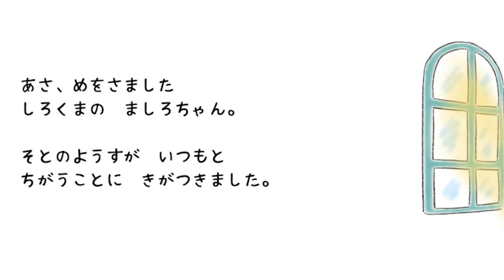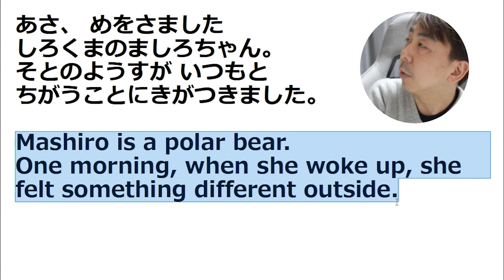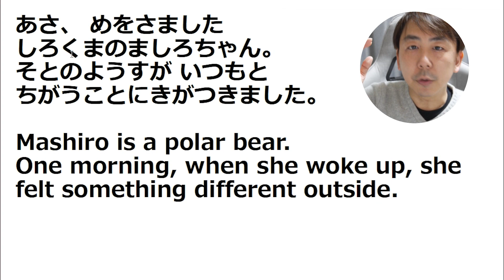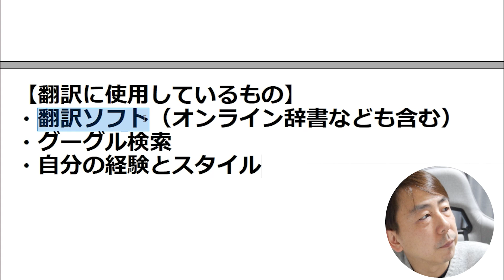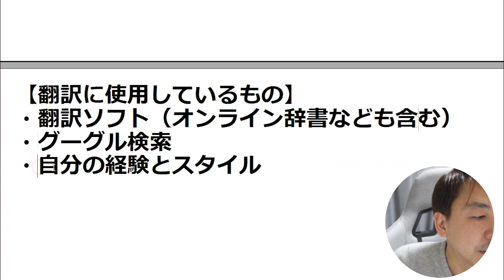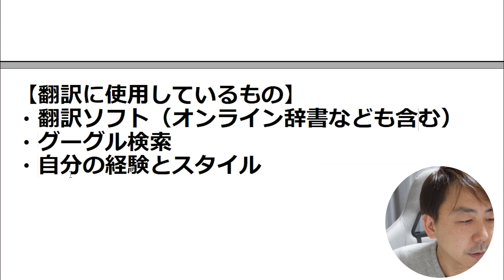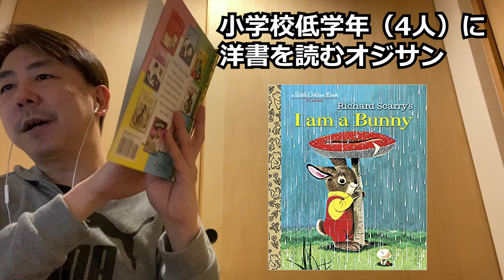僕が翻訳で使うツールと、気をつけていること（絵本作家さんとのコラボ）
ましろちゃんのようふくさがし

②メンバー限定のコミュニティー投稿
③メンバーへの課題 → 全員への添削付き
（最近は英語コピーライティングの練習をしています）

実際にさわけんと一緒に英語の練習をしたい人はこちら↓（Zoom）

英語に関して、自分の専門分野は「瞬間英作文」です。過去に英作文を2万回やったり、新聞社での翻訳/通訳の仕事を通じて、自分の英語に変化が起きたのです。↓

YouTubeライブ授業、勉強会などの告知はLINEでお知らせしています！

【さわけん】
英語エンタテイナー / 英会話講師 / ビデオブロガー
ロサンゼルス13年 / ラスベガス2年在住
現在は、東京在住です。

【職歴】
・Union Bank（米国）現地採用
・新聞社が運営する、国際イベントの翻訳と通訳
・専門学校（トライデント）での英語クラス担当

現在は個人とグループでのレッスンを中心におこなっています。

IIBC AWARD OF EXCELLENCE 受賞 (2022)

英語の仕事以外では、音楽クリエーターとして活動しています。主に Lofi というジャンルに特化しています。